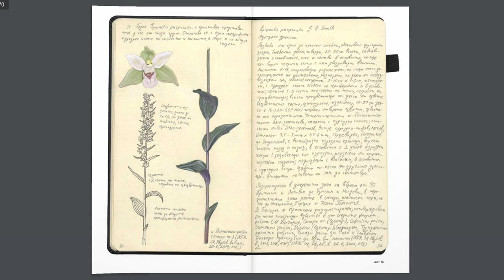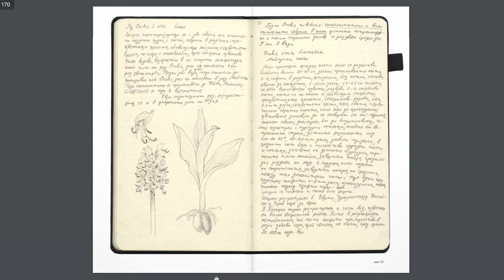„Орхидеите в България. Записки и рисунки от Любен Домозетски“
Националният природонаучен музей при БАН и галерия Little Bird Place представят изложбата „Записки по българските орхдеи“ с рисунки на Любен Домозетски.
Изданието представя фототипно ръкопис, създаден в периода 2022 – 2023 г и представя за първи път всички диворастящи орхидеи у нас.
След откриването изложбата ще остане в музея до края на годината.National Museum of Natural History in Sofia/Национален природонаучен музей при БАН